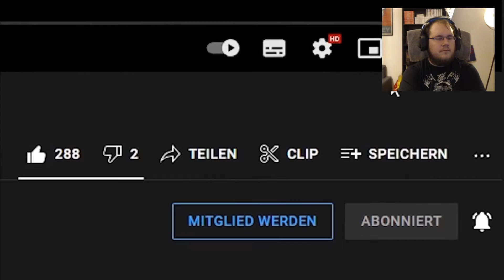Zwergi react to * Paluten reagiert auf: Das machen Paluten & GLP vor der Aufnahme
Zwergi reagiert auf Team Paluten - Das machen Paluten & GLP vor der Aufnahme . Aus dem Twitch Stream vom 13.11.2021